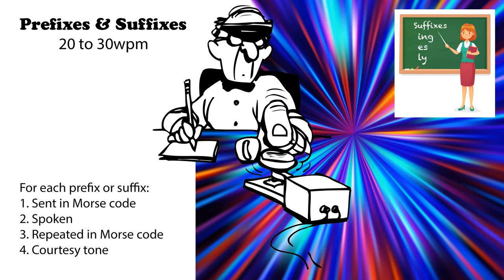Prefixes and Suffixes - Speed Racing - 20wpm